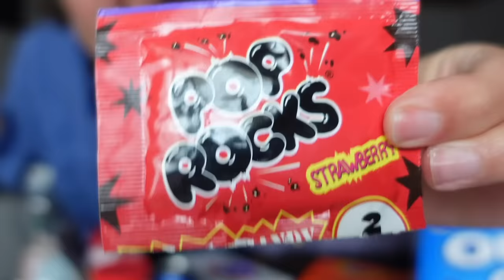DÉGUSTATION GÉANTE AMÉRICAINE & ASIATIQUE - My American shop